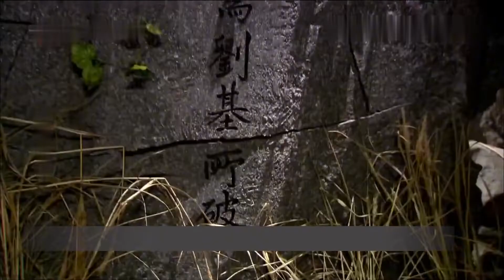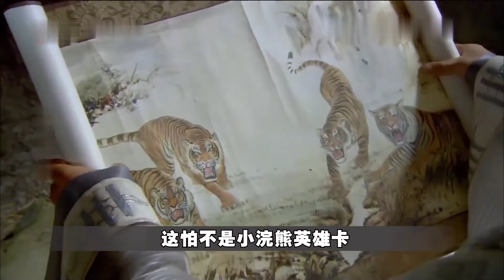真命天子04：刘伯温探寿仙山得无字天书，青龙挑战金龙吃瘪受苦！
真命天子的剧情简介 · · · · · ·
　　元朝末年，民不聊生，陈友谅打抱不平怒伤元军，逃至皇觉寺躲藏。寺旁放牛为生的朱元璋救下陈友谅，两人结为兄弟。朱元璋和马鸾英青梅竹马私定终身，但被马家长辈强行拆散。刘伯温下山，寻找“真命天子”及五虎将，他误以为陈友谅为天子，一路保护，直到陈友谅投靠徐寿辉，刘伯温才明白“真命天子”还不是这个人。朱元璋受人迫害，尝尽世态炎凉，幸而结识了徐达、胡大海、常遇春等好兄弟，众人投靠郭子兴，以拯救天下为己任。机缘巧合之下，朱元璋和马鸾英重逢，刘伯温也发现朱元璋才是“真命天子”，于是尽心尽力辅佐他。天下群雄纷起，并自立为王，陈友谅和朱元璋各为其主兵戎相见，二人各展其能，陈友谅败下阵来。朱元璋念及旧恩欲放友谅，但友谅自刎而亡。朱元璋悲伤之余，率众部领扫平狼烟，开国之基，国号大明